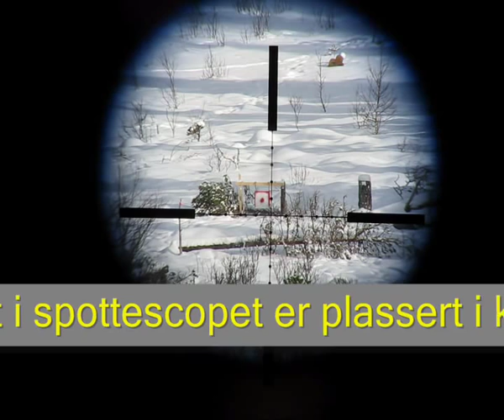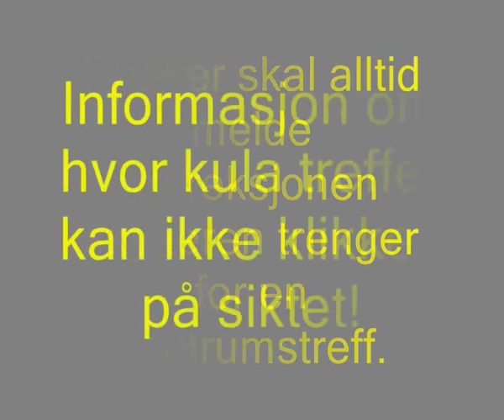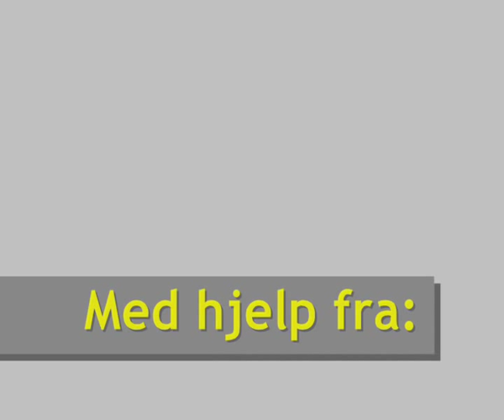Langholdsfilmen blog 17: Loggføring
Nå beveger vi oss inn på de finere detaljene ved langholdsskyting. Å føre gode notater er nøkkelen til å kunne skyte presist på lange hold. Her får du overfladisk se hvordan notater skal føres og du får noen tips om spottescopet. Etterhvert skal vi sette sammen alle detaljene.